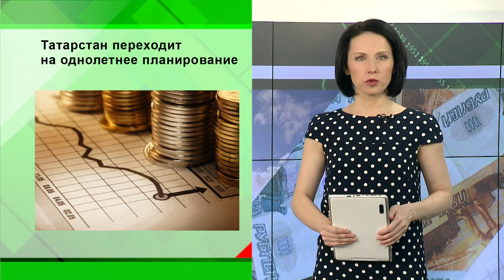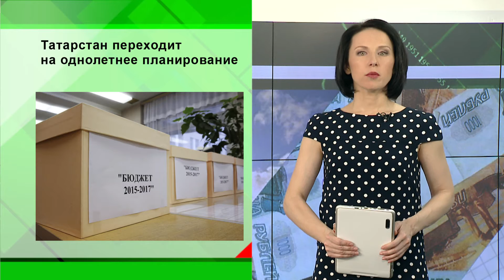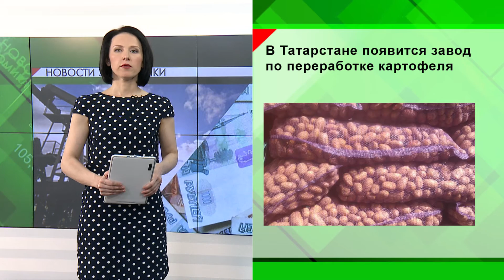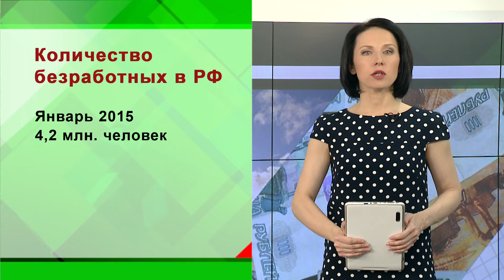Новости Экономики Татарстана - 05.10.15